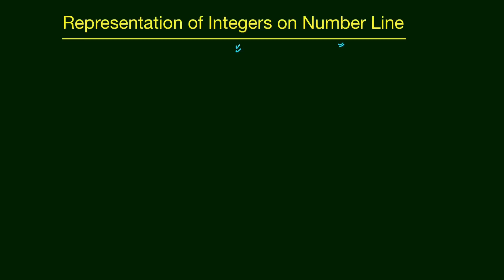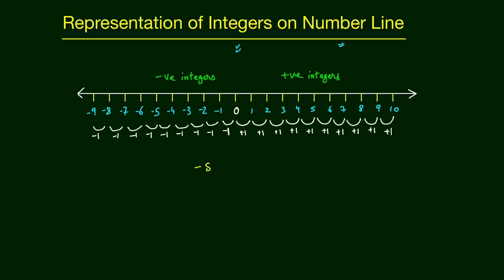Representation of Integers on Number Line | Ch-6.2 - 6th Std NCERT | Edusaral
Representation of Integers on Number Line | Integers | Ch-6.2 - 6th Std NCERT | MC6NRT096 | Edusaral

Team Edusaral